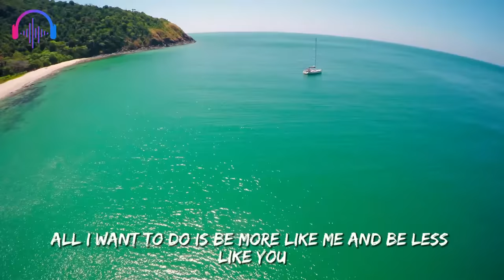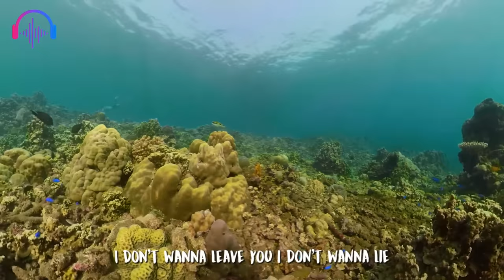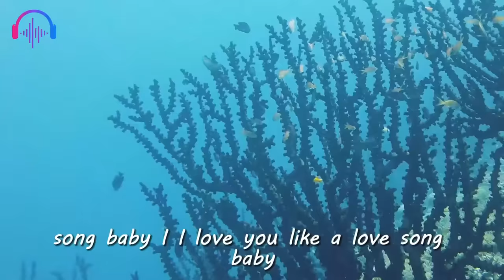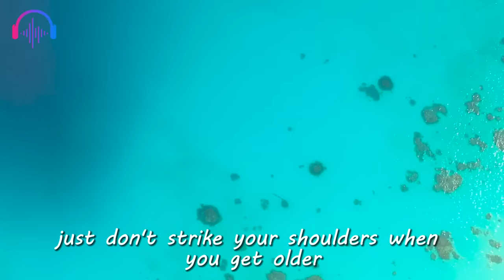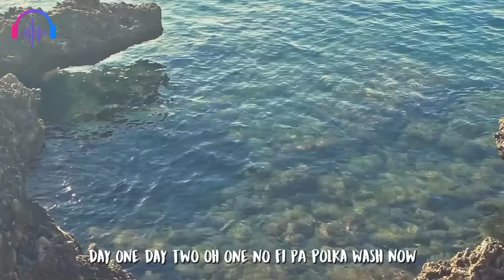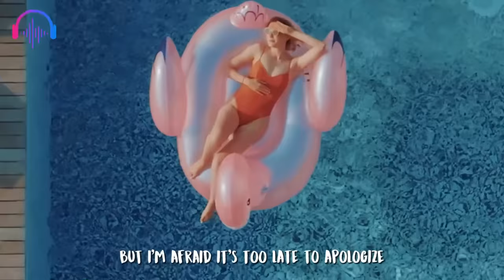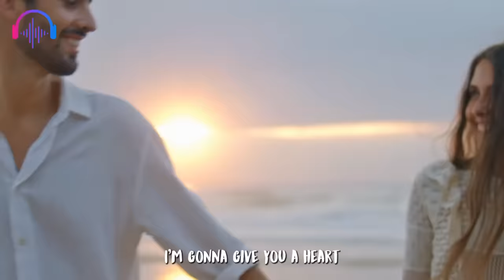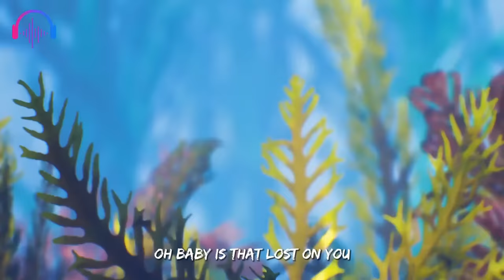Lounge Music Chillout 2024 🔥 Let Fall Take You to a Place of Peace 🌾 October Music Mix 2024